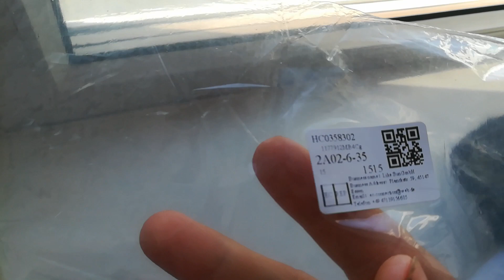бутылочка для воды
Наконец получил бутылочку. уже и не надеялся. три месяца на почте валялась.